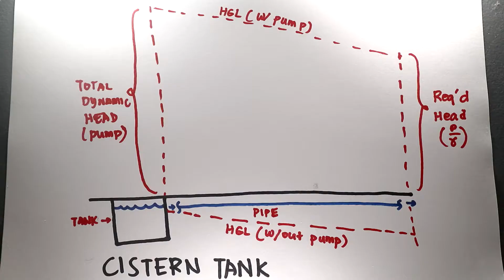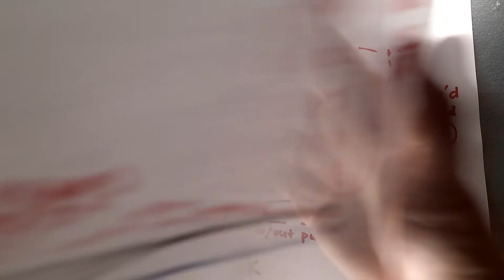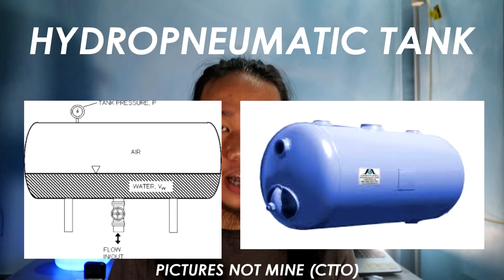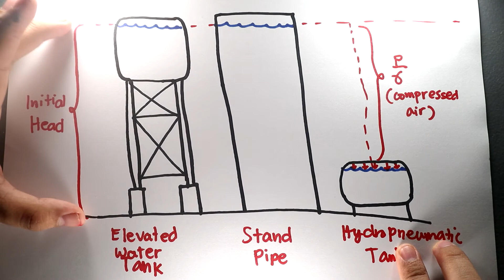WATER TANK - (Part 1) INTRODUCTION - Water Supply Engineering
Video Lecture in SE-406 Water Supply Planning and Development

Part 1 for my lecture series on water tanks for water supply and distribution systems for my students. Video focuses only on the definition, importance and types of water tanks.

-Sanitary Engineering in the Philippines